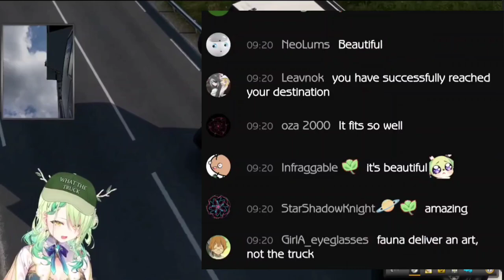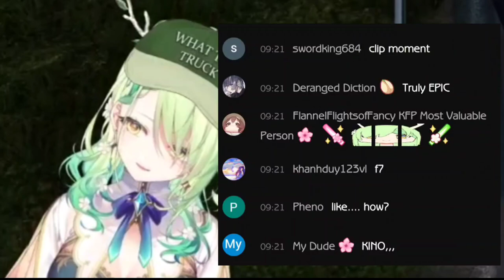𝐅𝐚𝐮𝐧𝐚 𝐜𝐚𝐧'𝐭 𝐬𝐭𝐨𝐩 𝐥𝐚𝐮𝐠𝐡𝐢𝐧𝐠 𝐰𝐡𝐞𝐧 𝐭𝐡𝐞 𝐩𝐞𝐫𝐟𝐞𝐜𝐭 𝐌𝐮𝐬𝐢𝐜 𝐩𝐥𝐚𝐲 𝐫𝐢𝐠𝐡𝐭 𝐚𝐟𝐭𝐞𝐫 𝐬𝐡𝐞 𝐜𝐫𝐚𝐬𝐡𝐞𝐝 |Hololive EN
【Euro Truck Simulator 2】 Just a girl, her truck, and her complete inability to drive a car

ED ART by @Tkminnm from Twitter -

BGM used
DOVA-SYNDROME